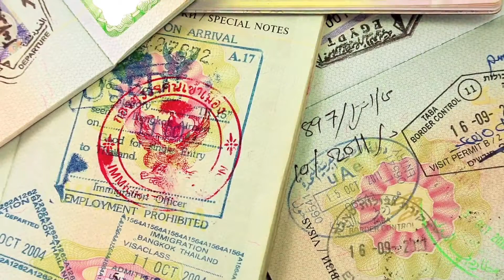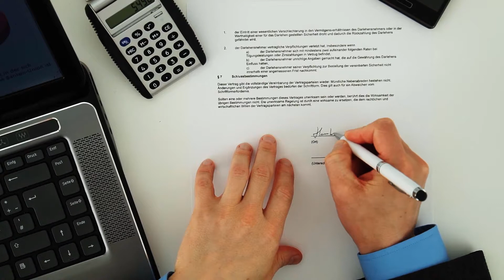What Are the Steps for Filing Auto Accident Claims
In most jurisdictions throughout the world, a driver who was responsible for a vehicular accident must compensate any victims who suffered injuries as a result of the accident. Within the United States, auto accident claims are generally handled through the liability insurance provider for the negligent, or responsible, driver. A victim must first ascertain if the driver had the required liability insurance, and, if so, contact the insurance company and provide required documentation in order to file an auto accident claim. If the insurance provider is unwilling to acknowledge responsibility, or if the parties are unable to reach a satisfactory settlement for compensation, then the injured party must file a lawsuit against the negligent driver.